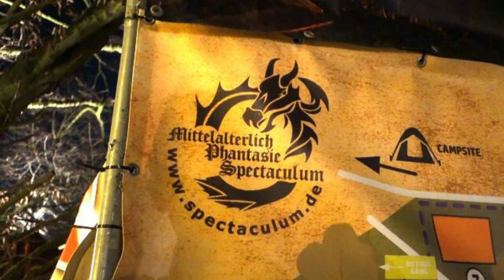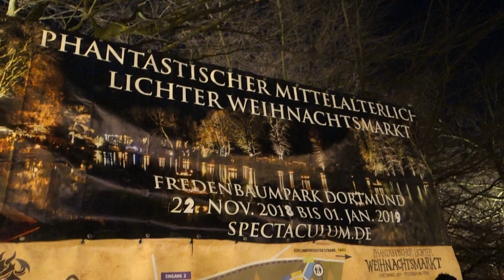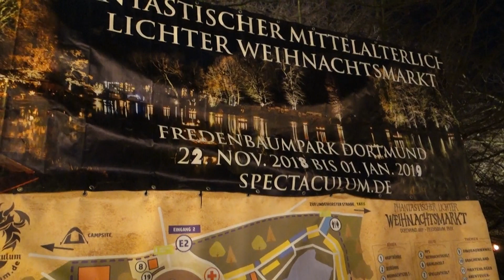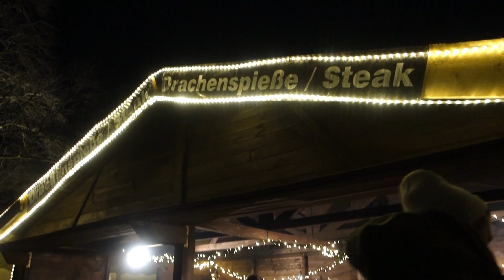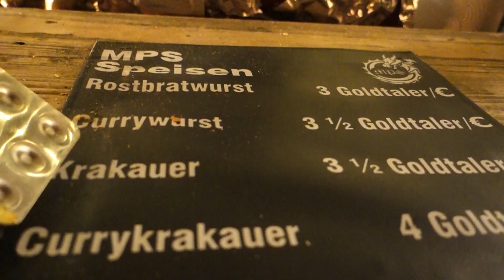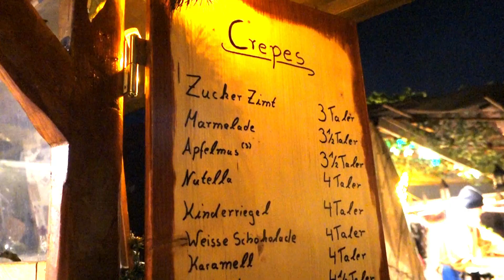ドイツのクリスマスマーケット～中世風なドルトムント編 【Chrismas market in Dortmund, Germany】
It's for the first time to travel in Europe★
I visited Western Germany for Christmas market!

いつも振り付けレクチャー動画でお馴染みのこのチャンネルですが、久々のvlogをUPしてみました★今後もドイツ情報をご覧になられたい方はイイネボタンとチャンネル登録を宜しくお願い致します！